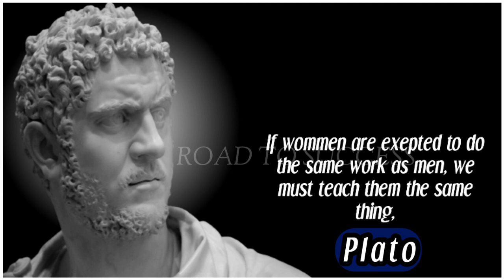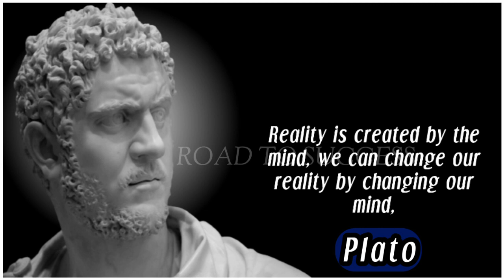Truth is only two things wine and.. | Plato Qoutes | Road To Success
Plato was an ancient Greek philosopher born in Athens during the Classical period in Ancient Greece. In Athens, Plato founded the Academy, a philosophical school where he taught the philosophical doctrines that would later became known as Platonism.